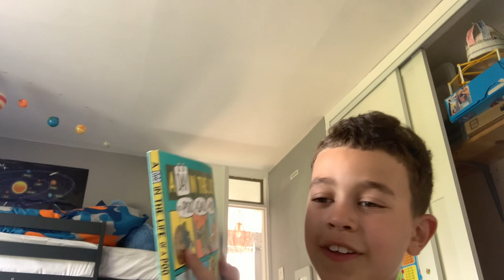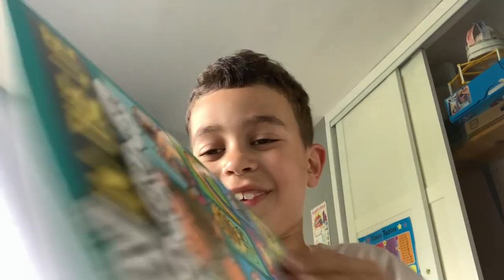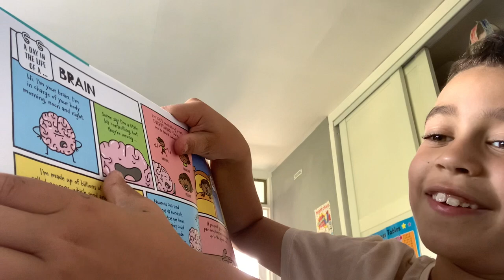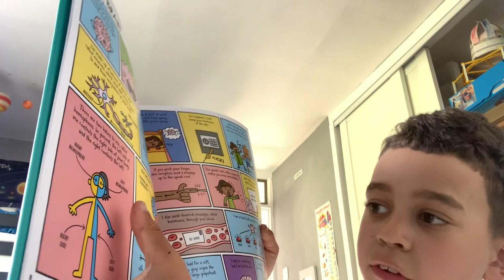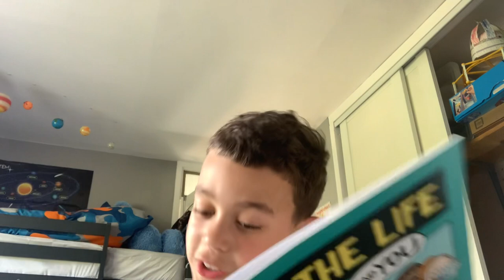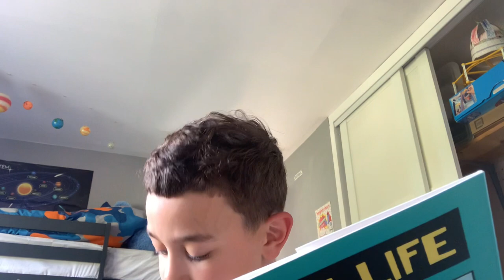A Day In A Life Of A Brain (A day in a life of a Poo, a Gnu and you)